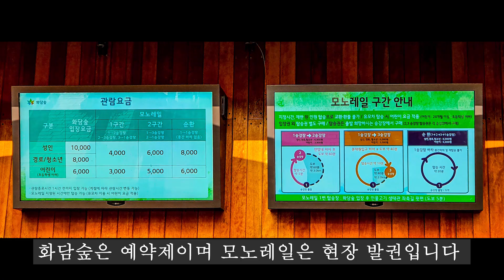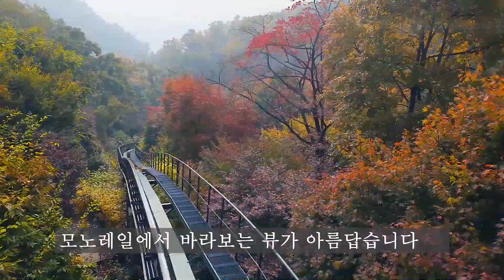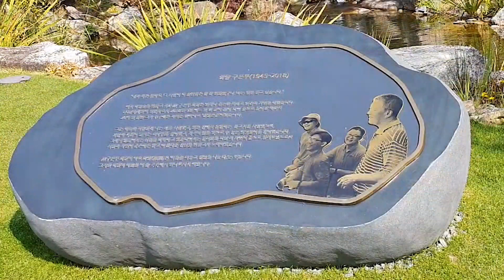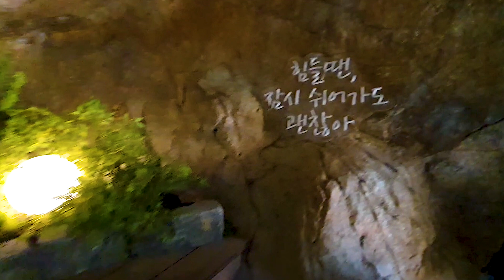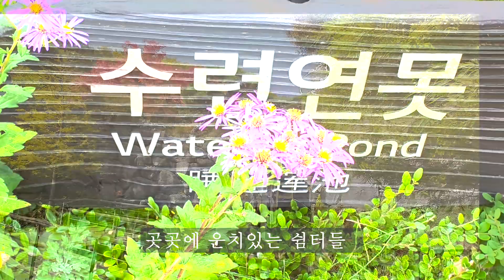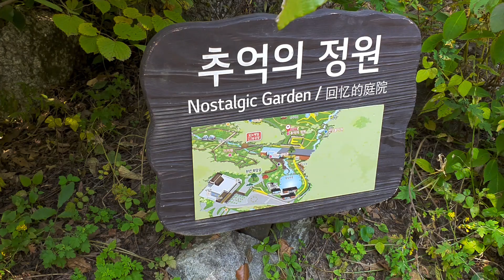화담숲 서을근교 드라이브 당일치기 가볼만한곳 곤지암 단풍명소 주말 나들이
경기 광주시 도척면 도척윗로 278-1
평일 09:00 - 18:00*10월 ~ 11월 휴원 없음
주말 08:30 - 18:00* 마지막 입장 16:30(7/12~)
공휴일 08:30 - 18:00* 마지막 입장 16:30(7/12~)